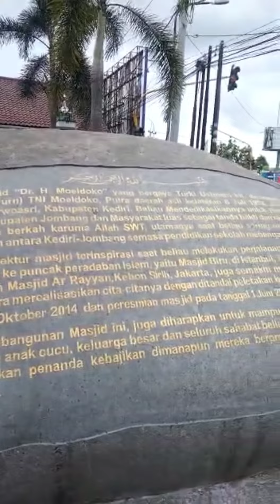28). Masjid dr. H Moeldoko Nganjuk Jawa Timur